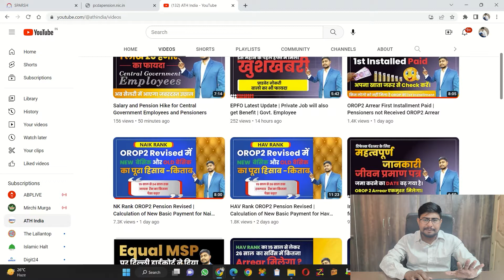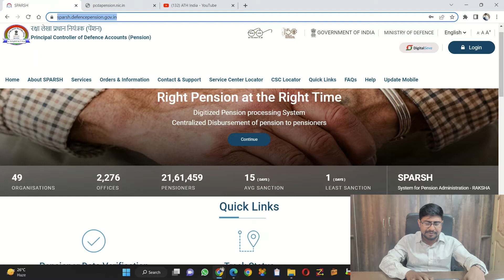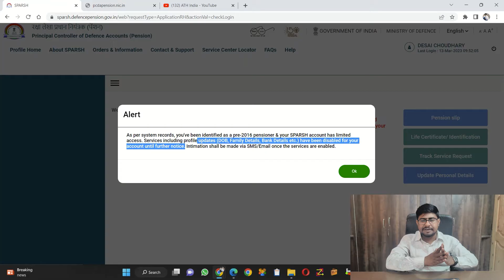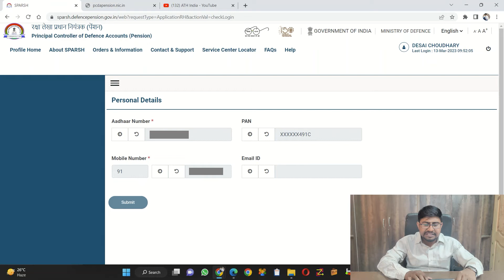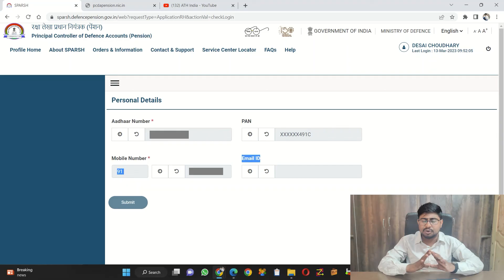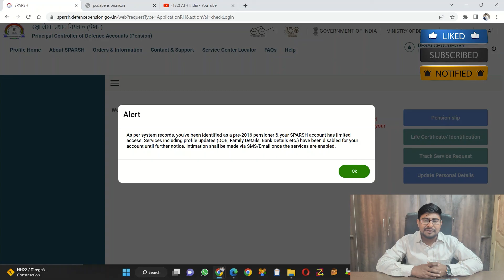How to Update Profile in Sparsh Pension Portal ? Profile Updation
Jeevan Pramaan is a biometric enabled Aadhaar-based Digital Life Certificate for pensioners. Jeevan Pramaan i.e DLC is generated for individual pensioner using his/her Aadhaar number and Biometrics.

sparsh pdv
sparsh login
sparsh login karne ka tarika
7cpc latest news

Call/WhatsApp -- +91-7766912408